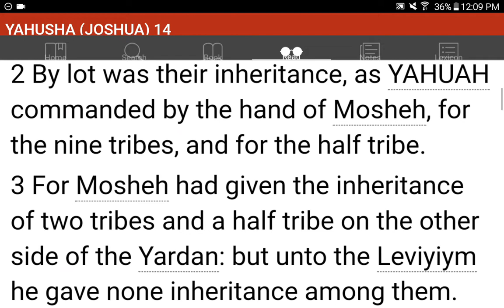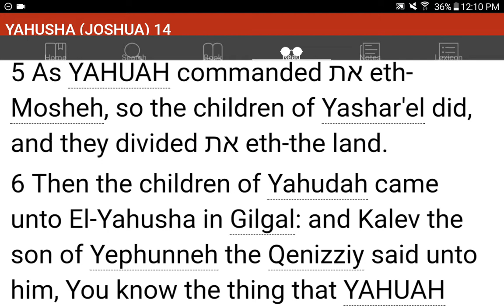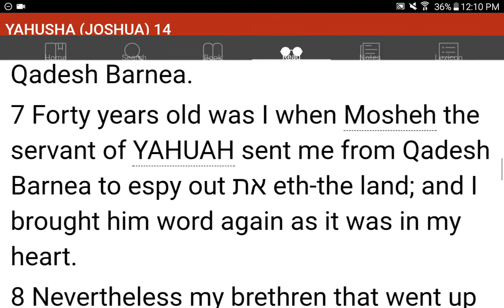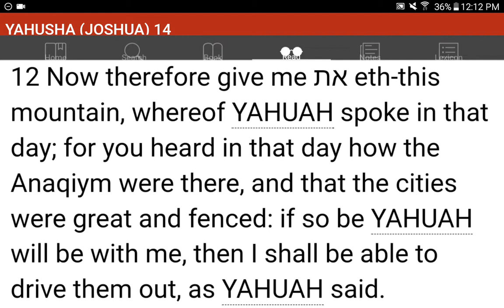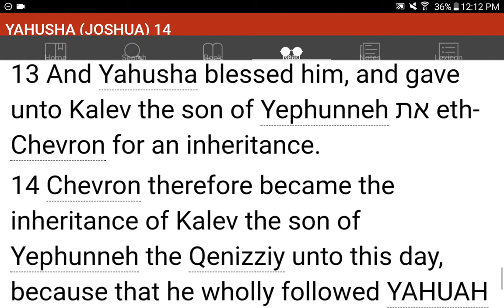💜h?™ "What's the MOST HELPFUL & SIMPLEST WAY that WORKS?"™ GIVE 1P/Month NOW! GCash